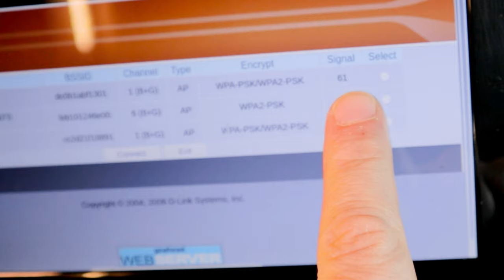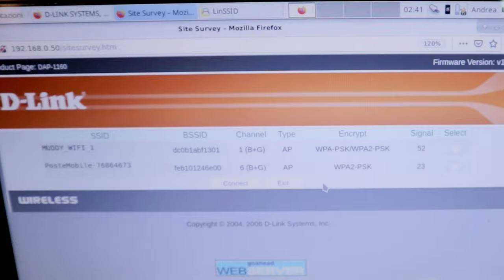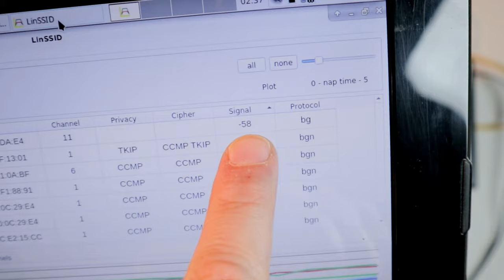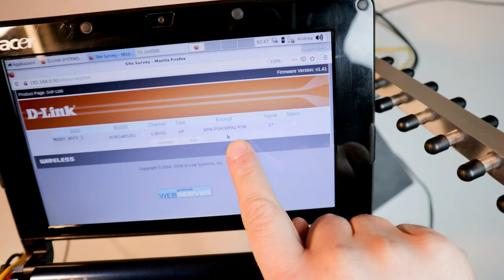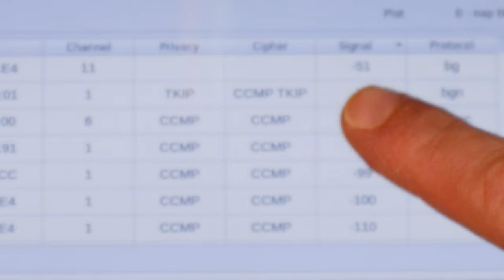Come migliorare il WiFi: antenna omnidirezionale, riflettore a parabola e Yagi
Antenne ad alto guadagno su

1) 0:00 Intro e Spacchettamento
2) 01:26 Come funziona il WIFI
3) 03:04 Diagramma di Radiazione Antenna
4) 03:34 Polarizzazione Antenna WIFI
5) 04:06 Guadagno ed Attenuazione
6) 04:53 Comparazione Empirica Antenne
7) 05:38 Conclusione

Il wifi trasmettere le informazioni sfruttando le onde radio alla frequenza di 2,4 ghz o 5,8 ghz con la banda suddivisa in canali multipli non riservati cioè condivisibili da diverse reti e dunque soggetta ad interferenze e cali di performance; quindi nella pratica bisogna scegliere il canale meno intasato, di solito i router fanno questa operazione in automatico, e dirigere la potenza delle onde esattamente dove ci interessa la copertura.
Per coprire una abitazione di medie dimensioni basta posizionare il router nel punto più centrale, più in alto e senza ostacoli possibile, anche se attualmente le reti mesh sono in grado di estendere la copertura creando punti di accesso supplementari in assoluta trasparenza da parte dell'utente, mentre per coprire zone all'esterno dell'abitazione è opportuno usare un'antenna esterna, preferibilmente direzionale.
Le onde radio sono radiazioni elettromagnetiche che secondo l'elettrodinamica classica consistono di onde elettromagnetiche formate da oscillazioni sincronizzate di campi elettrici e magnetici che nel vuoto viaggiano alla velocità della luce, mentre in meccanica quantistica la radiazione elettromagnetica si intende come composta di fotoni, anche se questo per scegliere è posizionare in modo ottimale un'antenna, non è granché rilevante.
Nello specifico le antenne di tipo Yagi, dal nome di uno dei due nipponici inventori, comunemente usate nella ricezione dei segnali televisivi, è un'antenna composta da un riflettore, un dipolo ed elementi direttori tra loro paralleli a circa mezza lunghezza d'onda della frequenza ottimale da ricevere fissati lungo un'asta chiamata boma, ha un guadagno tipico da 6 decibel a 20 decibel ed una buona direttività, proporzionali alla lunghezza della boma ed al numero di direttori e può essere usata sia in ricezione che in trasmissione.
Le caratteristiche direzionali nello spazio che circonda un'antenna vengono rappresentate con il diagramma di radiazione che ad esempio per un'antenna isotropica ideale è una sfera, in quanto irradia egualmente in tutte le direzioni; quindi una volta sostituita l'antenna omnidirezionale del router con quella direzionale Yagi, si passerà da un diagramma omnidirezionale a ciambella ad un diagramma a lobi, con quello principale più grande progettato per inviare le onde radio principalmente in quella direzione.
Inoltre per ottimizzare i collegamenti radio bisogna considerare anche la polarizzazione delle antenne.
Le direzioni di oscillazioni dei due campi componenti l'onda elettromagnetica sono perpendicolari l'uno all'altra, l'orientamento di tali oscillazioni viene definito polarizzazione e per convenzione si fa riferimento a quello del campo elettrico; infatti per far sì che il segnale radio induca tensioni sull'antenna ricevente con intensità massima possibile, l'antenna e le onde radio devono avere la stessa polarizzazione in modo tale da far risultare allineato il campo elettrico dell'onda radio e la lunghezza dell'elemento dell'antenna; inoltre bisogna tenere presente sia il guadagno dell'antenna che è in sostanza è la capacità di concentrare il campo elettromagnetico in una specifica direzione, sia la propagazione delle onde elettromagnetiche che essenzialmente dipendono dalla costituzione dell'atmosfera terrestre e dalla frequenza dell'onda.
Inoltre bisogna considerare l'attenuazione dovuta alla riduzione dell'ampiezza causata dalla cessione di energia dell'onda al mezzo di propagazione in funzione della distanza percorsa nel mezzo.
Sfruttando un'interfaccia web di un vecchio router wifi verifico il livello del segnale in ricezione proveniente dal router adsl, a circa 10 metri di distanza, separato da un solaio, comparando i livelli raggiunti dal router in ricezione con l'antenna omnidirezionale a dipolo in dotazione, senza antenna, con un riflettore a parabola autocostruito ed un'antenna Yagi.
Successivamente ripeto la comparazione, ma verifico i valori del segnale wifi tramite un software di scansione per ubuntu su un vecchio netbook, in questo caso il router wifi fa da access point.
In entrambe le prove i segnali migliori sono stati rilevati con l'antenna omnidirezionale e con il riflettore a parabola autocostruito; quindi in ambiente casalingo l'antenna Yagi cinese non si è dimostrata granché efficace, se invece si ha necessità di portare il segnale fuori dalla propria abitazione posizionando l'antenna Yagi all'esterno, potrebbe risultare utile, sempre tenendo presente tutte le già citate specifiche caratteristiche.